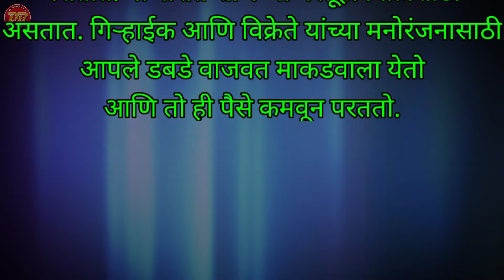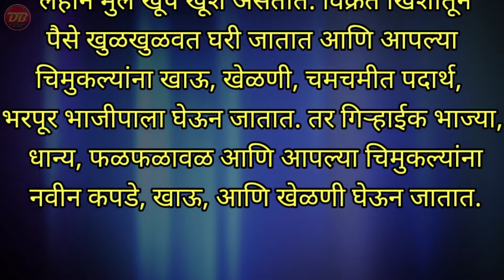आमच्या गावचा बाजार निबंध | Gavcha Athvdi Bazar Nibandh | Marathi Nibandh | सोपे निबंध लेखन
*२३ मन्हा खान्देस्नी माटी*

🙋‍♂️ *निवडक सोपे १०० निबंध*

🎈 *तयारी नवोदय, शिष्यवृत्ती परीक्षेची*

🙋‍♂️ *इतर इयत्तेचे द्वितीय सत्र चे video पाहण्यासाठी*

*इतरांना नक्की पाठवा*🙏